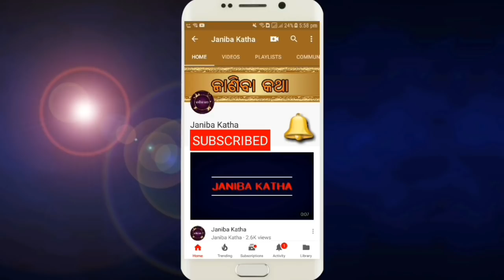Puri Jagannath mandirara chakita kala bhali rahashya !